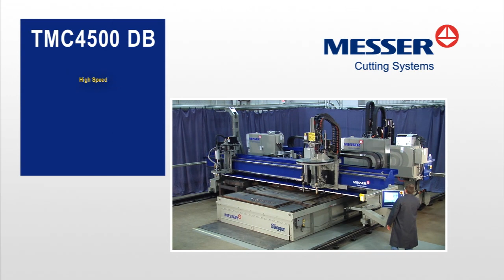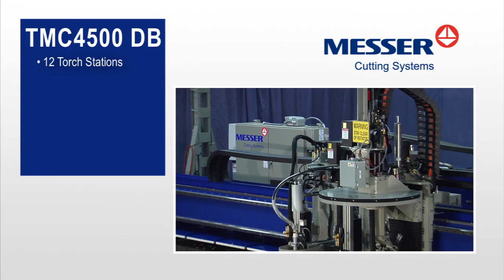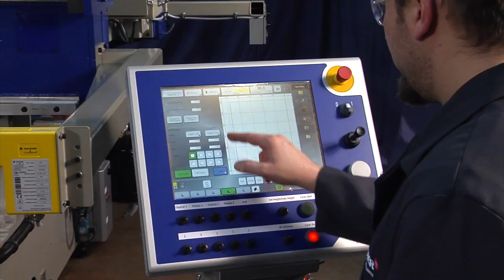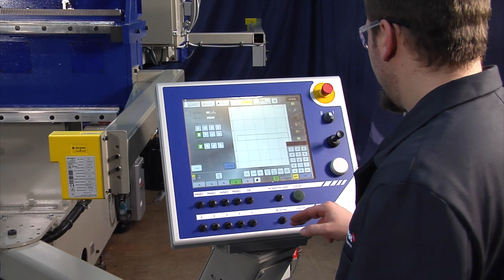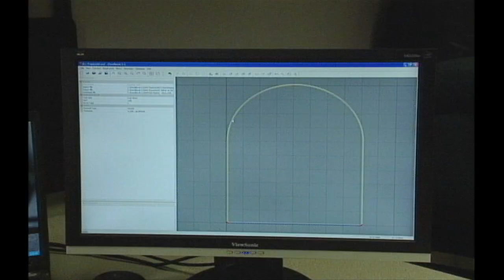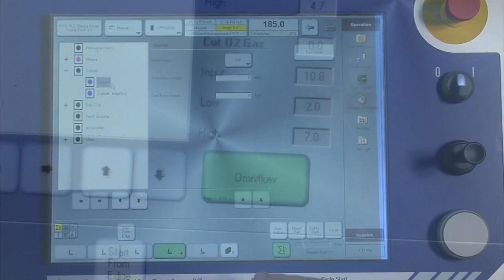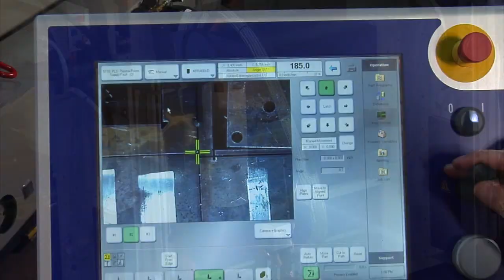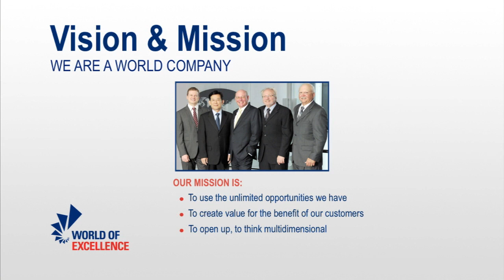Messer Large Drilling machine with plasma bevelling TMC4500 DB "Dual Beam"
The Messer TMC4500 DB "Dual Beam" is an industry leading large plate processing machine designed for drilling up to 4" diameter holes in mild steal and hard wear plates. The 4500DB cutting machine can also be equipped with 24 tool change for drilling, tapping, counter boring etc, two (2) high accuracy plasma contour bevel heads, up to 12 automated "ALFA" oxy-fuel torches, oxy-fuel bevelling torches, SLAGGER self cleaning downdraft tables and much much more. This high production multi process CNC cutting machine is specifically design for heavy fabrication shops and/or steel service centres, large structural steel shops, ship building or any company who's application demands lower processing costs.